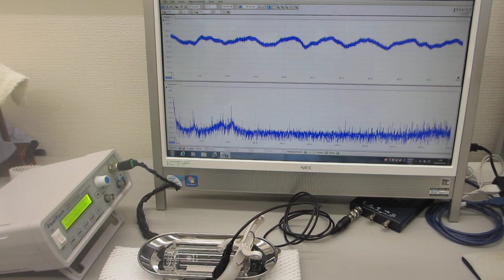メガヘルツ超音波を利用した、金属表面の残留応力緩和処理－－超音波の非線形発振制御ーー （超音波システム研究所）